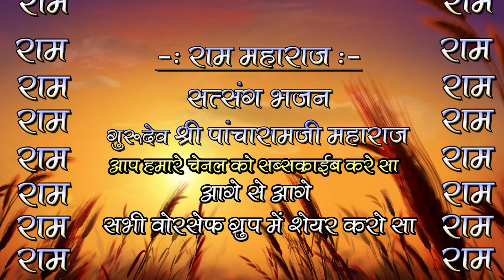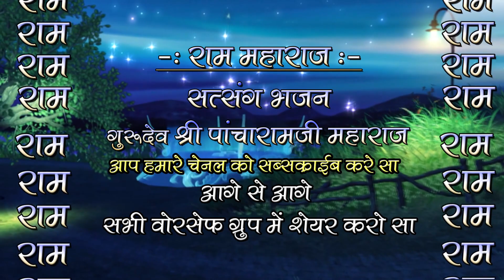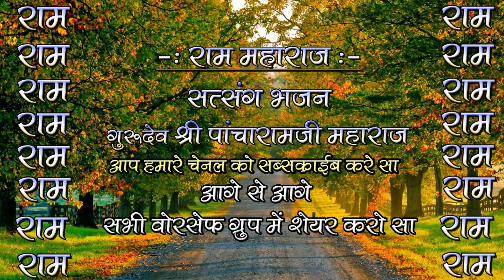साक्षात्कार गुरु जी ने दर्शन दिए ll कोरोना चालीयो घर आपने ll 2020 ll Sant PACHARAM JI MAHARAJ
pacharamji Maharaj
VIJAY SOUND SOJAT CITY
आप सभी से निवेदन कोरोना को हराना है तो सिर्फ अपने परिवार बच्चों के साथ समय बिताने घर में रहे सुरक्षित रहे
Modiji ki Jay Jay shree karshna Jay shree mataji Jay shree khetlaji Jay shree purndashji Jay Hind Jay Bharat

        Thanks you so much good shubh